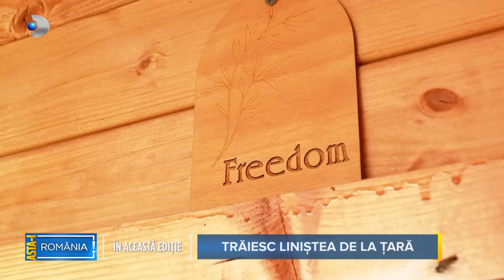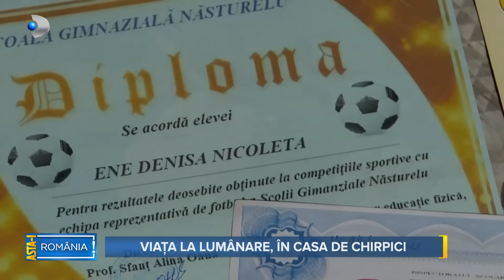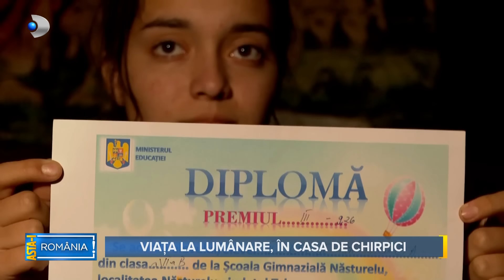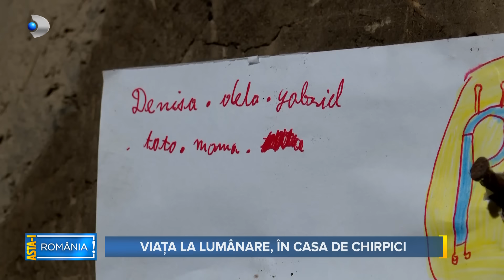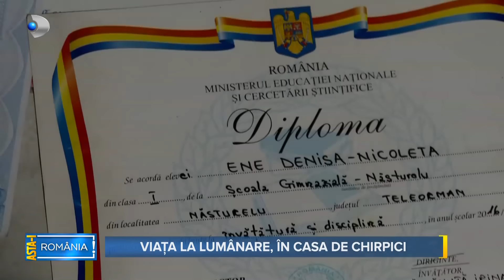Asta-i Romania (18.12.2022) - Viata la lumanare, in casa de chirpici!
În ediția de duminică a emisiunii “Asta-i România!”, avem ocazia să cunoaștem povestea tulburătoare de viață a familiei Opriș, o scenă de viață dintr-o Românie în care copiii își caută viitorul la lumina lumânării, unde visurile se nasc sub un acoperiș din chirpici prin care intră vântul și iese fumul.

Rămași fără casă, în urma unui incendiu, familia Opriș trăiește de aproape 10 ani, într-o sărăcie lucie. Doi părinți, un bunic, și doi copii trăiesc ca în zorii civilizației într-o casă de chirpici, la lumina lumânării.  Au rămas la mila lui Dumnezeu, doar cu hainele de pe ei, dar cu dorința de merge mai departe împreună, mai uniți. Fără apă, fără lumină, în două cămăruțe ridicate cu greu de tată, doi copii își caută viitorul cu lumânarea, la propriu! Pentru ei să nu aibă, este un stil de viață, în schimb ce pentru noi, să ai și să dăruiești poate fi cu adevărat bucuria Crăciunului.

Totodată îl vom cunoaște și pe Samuel Negoiescu, omul care a ales să ajute oameni. A terminat teologia, dar a înțeles că o faptă bună cântărește mult mai mult decât un cuvânt și așa într-o zi a lăsat casa Domnului pentru a intra în casa omului.

De 15 ani aradeanul întinde mâna celor care au nevoie; bolnavi, nevoiași, încercati de viață. A început în 2007 când a ajutat prima familie săracă și, în timp, a ajuns să schimbe mii de destine care i s-au lipit de suflet, așa cum este și cazul familiei Opriș.

Împreună cu Samuel mergem într-unul dintre cele mai sărace sate din Teleorman, acolo unde vom afla povestea acestei familii greu încercate de soartă.